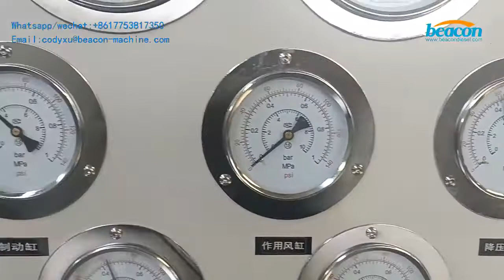TR-B Train boat car brake valves test bench electrical TR-B brake valves machine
The TR-B brake test bench is specially designed for the automatic brake valve, individual brake valve, shut-off valve, relay valve, distribution valve main valve and auxiliary valve, emergency air release valve and function of JZ--7 brake machine. Test equipment for valve performance testing.